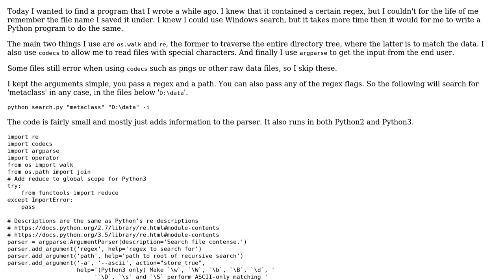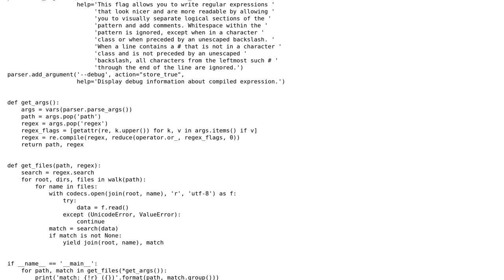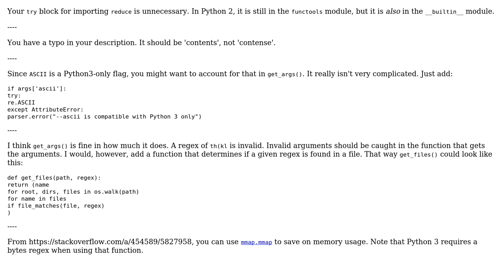Code Review: Find files with content matching regex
With thanks & praise to God, and with thanks to the many people who have made this project possible! You are responsible for your own actions.